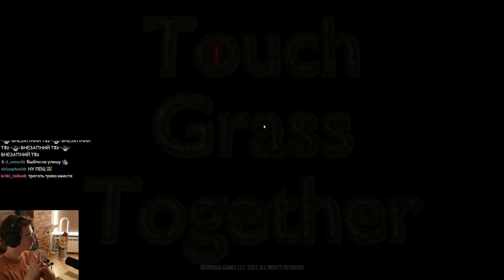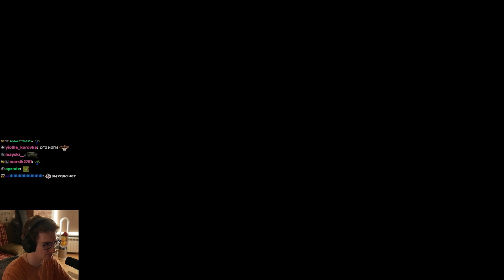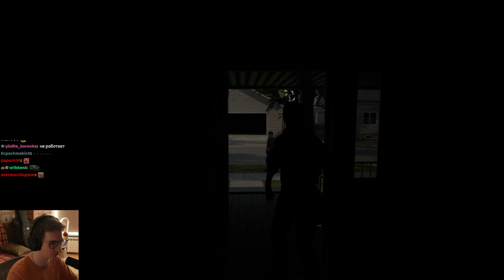ОЛЕША ПОТРОГАЛ ТРАВУ... | Touch Grass Together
【Инфа】
➤Ссылка на стрим (если неактуальна, значит стрим удалился)